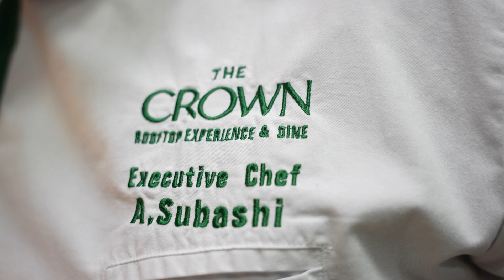Festat në “The Crown”